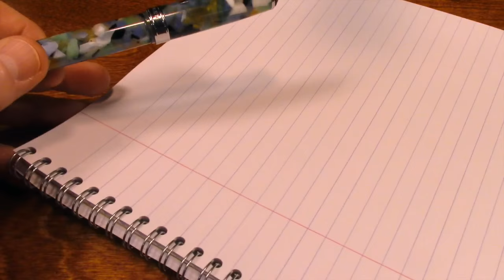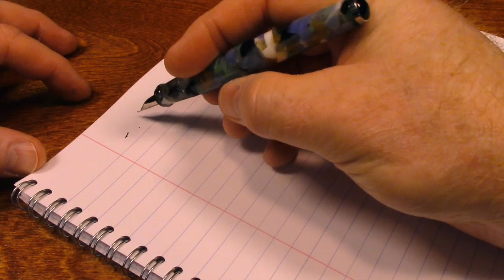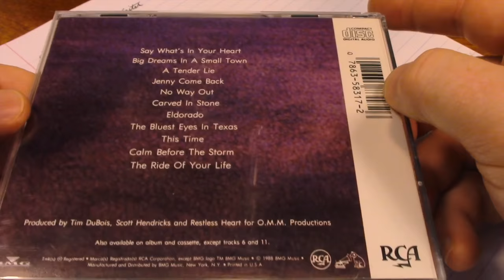Pen ASMR - Refilling Her Fountain Pen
Relax as I refill my wife’s Levenger True Writer Sea Glass fountain pen with Mont Blanc Mystery Black fountain pen ink. My wife has enjoyed this pen ever since I gave it to her back in 2012. Whenever it runs out of ink I am happy to refill it for her because it gives me a chance to use this smooth-writing fountain pen. I have featured this pen before in some of my other videos, so click the links below for those:

Your patronage makes it possible for me to obtain the technology and other resources needed for improving this channel. Of course, being a patron has its rewards. Check it out at the ling below:

Song at the end of this video is called Atlantis